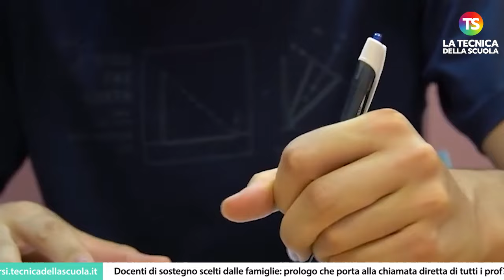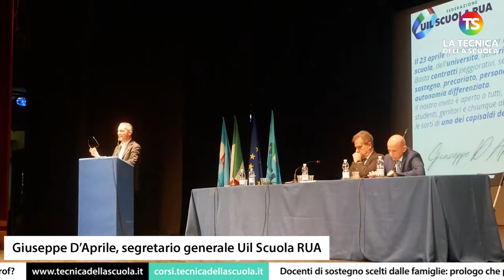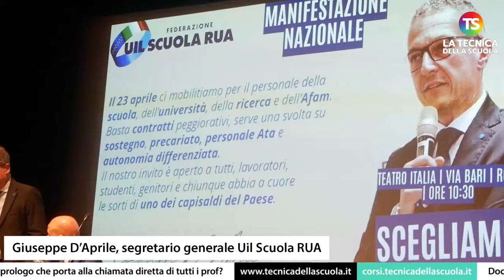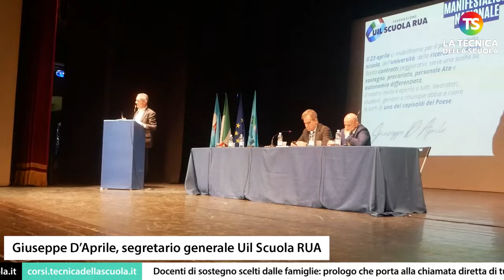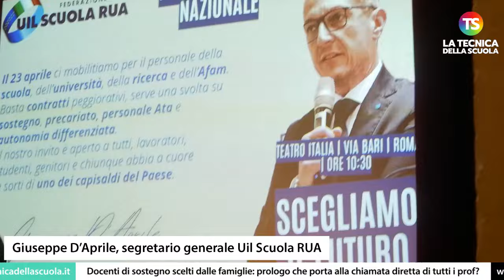Docenti di sostegno scelti dalle famiglie: prologo che porta alla chiamata diretta di tutti i prof?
scuola docenti tecnicadellascuola “La decisione presa dall’alto di confermare i docenti di sostegno per tre anni sulla base delle preferenze delle famiglie degli alunni con disabilità potrebbe non finire lì: averla proposta sul sostegno, anche se forse non verrà mai realizzata, potrebbe essere un’anticamera per portare il modello anche sulle materie curricolari. E questo rievoca la chiamata diretta della Legge 107 del 2015: quindi sono norme fatte dalla destra, ma che purtroppo piacciono pure alla sinistra”: a dirlo il 23 aprile al teatro Italia di Roma è stato il segretario generale della Uil scuola Rua, Giuseppe D'Aprile, nel corso dell'evento 'Scegliamo il futuro'. “Come si può pretendere stare zitti quando si dice che le famiglie e gli alunni con disabilità scelgono e confermano il docente di sostegno per tre anni sul proprio posto? Quando scrivete le norme azionate il cervello: come fa un alunno tetraplegico a confrontarsi con il dirigente scolastico se non riesce a parlare?”. D’Aprile è tornato quindi a criticare il contratto nazionale di lavoro 2029/21, non firmato dal suo sindacato: “Il Ccnl dovrebbe tutelare la comunità educante, invece ci ritroviamo un contratto pieno di lacciuoli che complica la vita dei lavoratori, la nostra è anche una forma di dissenso verso la politica che si sta portando avanti da anni nella scuola”. Quindi ha tenuto a dire che “i concorsi sono stati fallimentari” e che “il personale Ata è stato preso in giro: per confermare i 6.000 collaboratori scolastici aggiuntivi del Pnrr abbiamo avuto quattro mesi per confermare le loro supplenze, ci siamo ridotti all’ultimo giorno e ora gli verranno tolte giornate di lavoro”.

e sui nostri canali social